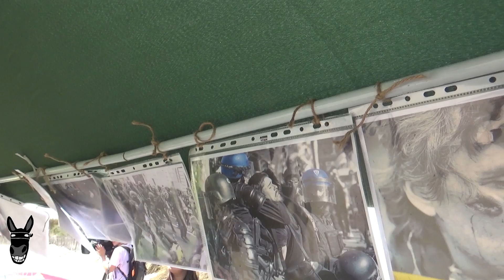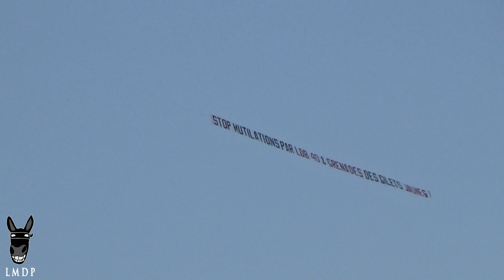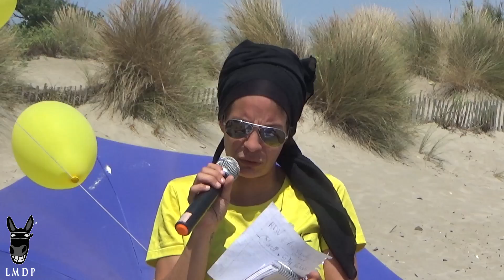Gilets Jaunes - Collectif des blessés contre les armes "sublétales" en manifestation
- utilisation des images soumise à autorisation

Jeudi 1er août se réunissaient, à l'initiative du neurochirurgien Laurent Thines, officiant au CHU de Besançon, un collectif rassemblant blessés des manifestations des gilets jaunes, militants et associations, pour dénoncer l'utilisation d'armes de guerre dans les opérations de maintien de l'ordre concernant les différents mouvements sociaux. De nombreuses mutilations, plus de 500
Retrouvez la mule sur Facebook blessés dus aux armes dites "sublétales" (LBD40, grenades défensives), des trajectoires de vies ébranlées, des expériences et des séquelles, autant de sujets qui ont été évoqués par les différents participants, qui ont tenu à rendre hommage aux blessés et à différents acteurs de la lutte.